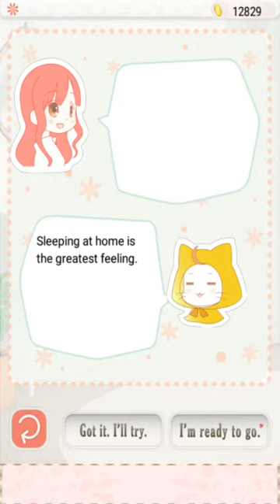NIKKI UP2U | A Dressing Story Ep.3: I love the old times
Top dress-up game brand with fun simulation elements and a rich story line!

Most popular dress up and simulation game in Asia. Come explore the world of fashion with Nikki!

From cute school uniform to haute couture of the high end fashion, you have so many choices to make and countless numbers of combinations. Dress up your character in different ways to suit different occasions and events, and ultimately get high scores to unlock further story lines!

What to wear for these Events? Meow~ Fill up your wardrobe with pretty clothing and apparel, and dress up for Halloween, Christmas, New Year’s Eve .

I just want to wear the most beautiful clothes~~

There are not enough clothes in the department stores for Toasty.

Whether it is an innocent school uniform, a clean-cut office lady outfit, or a sexy dress for a night on the town, you can choose whatever your heart desires and match them up however you want to. Dressing up Toasty is all up to your fingertips.

A cutie like Toasty never lacks friends! A proud big sister, a mysterious boy detective and a handsome fashion designer will attend various fun events and experience this fantastic clothes changing journey with Toasty. In addition, you can hear everyone’s cute voice!

Naughty, funny and sharp-tongued pet Meowy will patiently shop with you and give you advice on your outfits. Can you make Toasty’s outfits picture-perfect?

Born to be pretty and crazy about fashion. I want to turn heads!
Would you like to befriend Toasty?

Features:
1、One of a kind and amazingly detailed graphics;
2、Mix and match hundreds of special outfits.
3、Sweet dialogues that crack you up;
4、A unique rating system that gives complete ratings on your outfits.
5、Extensive achievement system that means more challenges and more clothes.

Special thanks to my supporters. Check out shout out moments on the last part of my video. Thank you so much to all of you.

On my next video another set of comments will be featured. Check it out.

Visit my Facebook Page:
Cyber World: